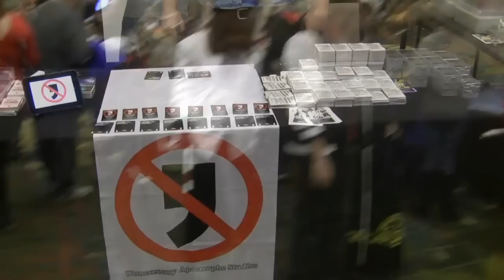Cedar Rapids Comic Con 2017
Saturday February 4, 2017-Cedar Rapids, Iowa